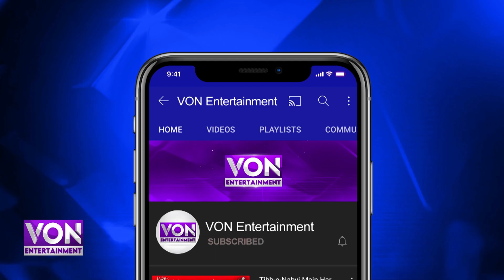Had he not married me, Noman Habib would have married Saba Qamar: Actor's wife reveals